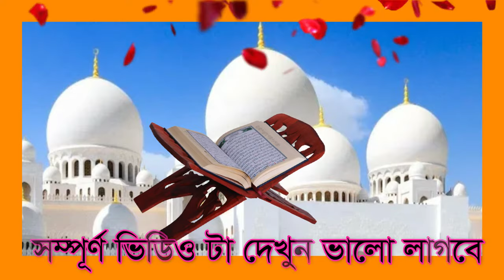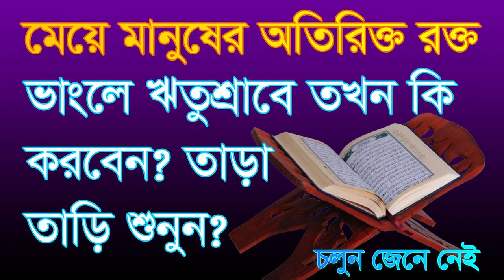,,,,মেয়ে মানুষের অতিরিক্ত রক্ত শ্রাপ,,,meye manoser atirikto rokto rito srabe